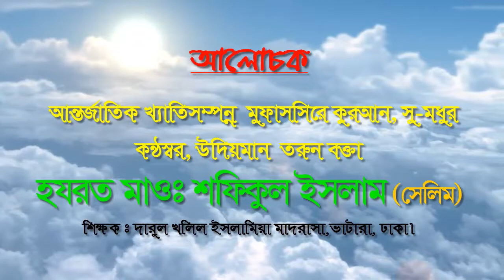কোরআনের সম্পর্কে চমৎকার আলোচনা | Mawlana Shafiqul Islam Selim |মাওলানা শফিকুল ইসলাম সেলিম|Bangla Waz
╔ ஜ۩۩ஜ ╗
║ ▓▓▒▒▒░░| Open This Description |░░░▒▒▓  ║
╚ ஜ۩۩ஜ ╝

২০২০সালের ওয়াজ
ইসলামিক ভিডিও
✍️ Mawlana Mobarak hosen- হযরত মাওঃ শফিকুল ইসলাম সেলিম
✍️ শিক্ষকঃ দারুল খলিল ইসলামিয়া মাদরাসা।
✍️ স্থানঃ বারিধারা নতুন বাজার,ভাটারা রোড,ভাটারা, ঢাকা।
🔹✔কোন টাইপের ভিডিও🔹
১:- কুরআন তিলাওয়াত
২:- ইসলামী সংগীত
৩:- ওয়াজ  ✔

▶️✅ Lecturer: হযরত মাওঃ শফিকুল ইসলাম সেলিম
▶️✅ Directed by : জুলফিকার আলী
▶️✅ Produced:  পানকৌড়ি শিল্পী গোষ্ঠী
▶️✅ Record Label: পানকৌড়ি স্টেডিও

.🙏🌼একটি অনুরোধঃ-🌼🙏.

.⚠️সতর্ক বানিঃ-⚠️.

থাকবেন।

আল্লাহ হাফেজ